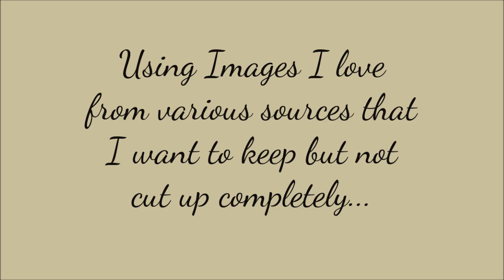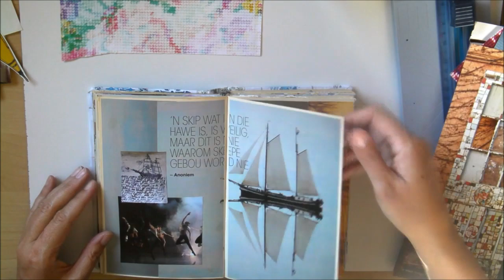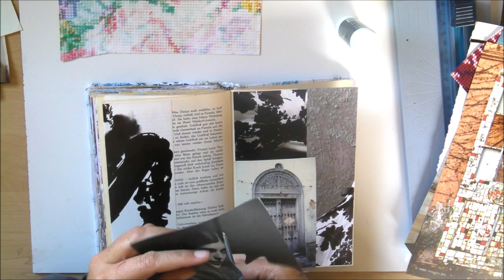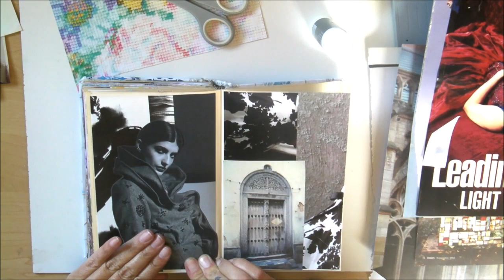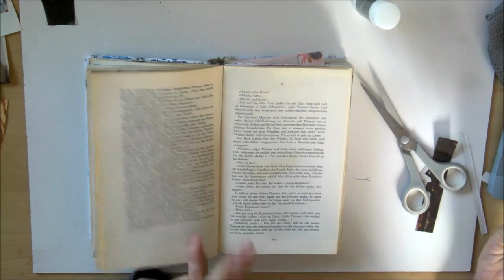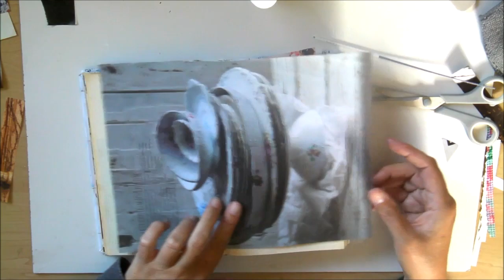Glue Book Journal || Creating Backgrounds 001